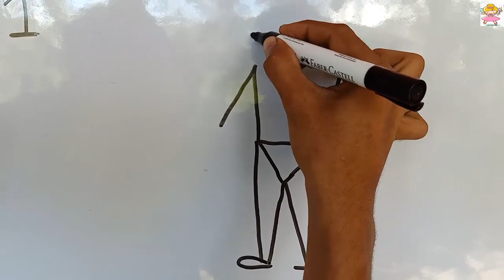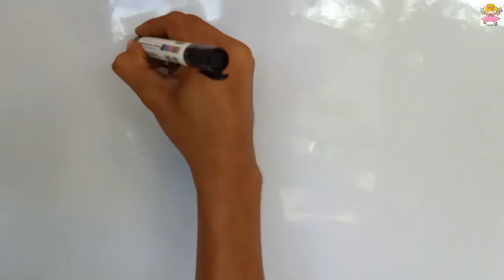SuperMan Drawing For Kids |How to draw pictures using number 1 to 10 | Malayalam Fairy Tales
Number drawing for kids|Toy Art | How to draw pictures using  number 3 to 10 draw fish in 30 seconds
Number drawing for kids|| How to draw pictures using english number 1 to 10  . How to turn numbers into drawings -  drawing for kids - Toy Art - Paitoo - Draw anything from numbers - simple and easy step by step for kids,students.